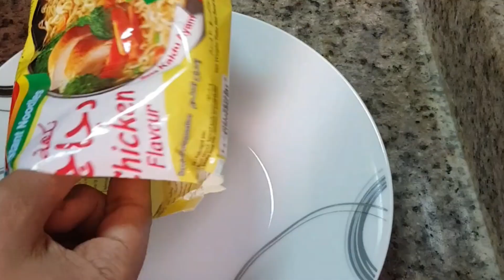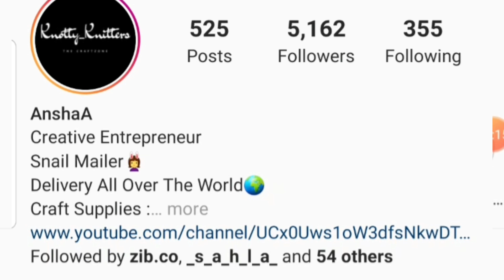മാഗ്ഗി ചിക്കൻ പോള ഉണ്ടാക്കാം, Maggi chicken kums, easy recipe, ifthar special|malabar special|2020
വളരെ എളുപ്പത്തിൽ തയാറാക്കാൻ പറ്റുന്ന നല്ലൊരു സ്നാക്ക് ആണിത്. ട്രൈ ചെയ്ത് നിങ്ങളുടെ അഭിപ്രായങ്ങൾ കമെന്റ് ചെയ്യാൻ മറക്കല്ലേ
പിന്നെ സബ്സ്ക്രൈബ് ചെയ്ത് സഹായിക്കണം 🙏